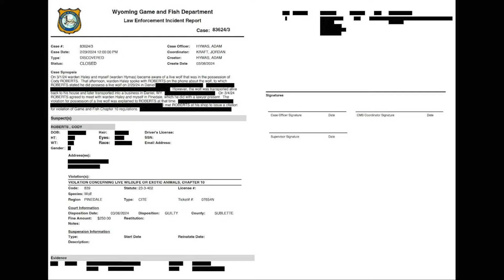New Video of wolf killed by Wyoming hunter illegally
NEW VIDEO.
More possible evidence against Cody Roberts. Not just this picture we have seen all too often - but now the CowboyStateDaily newspaper -- releasing new videos of the wolf while the animal was alive at the bar in Daniel, Wyoming back on February 29th. We are not showing all of it. The paper also getting its hands on the Wyoming Game and Fish Department incident report - about a third of it is redacted - as well as all of Roberts' personal information.

As of right now, Roberts had to pay a $250 citation. Fish and Game saying it was the only penalty it has the power to enforce. Part of that may be due to a 12-year-old law meant to protect the identity of legal wolf hunters.

Here's the thing. I said legal wolf hunters. Right now - a lot of back and forth as to legal versus illegal wolf hunters. I'll explain that in my video later today. And if you do want to watch the videos, you can always head over to the CowboyStateDaily website. More to come on deciphering the law when it comes to this case later today.

Mr. Clayton Melinkovich
Sublette County Attorney

Sublette County Sheriff K.C. Lehr